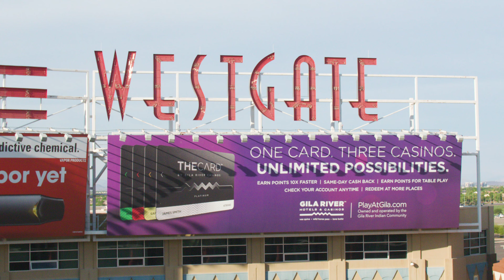Game Day. Get Here.